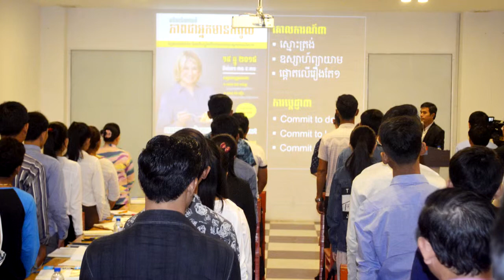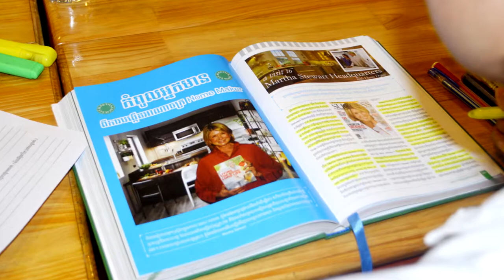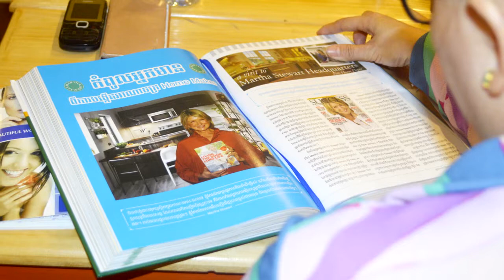EP : 17 - ភាពជាអ្នកមានកំពូលរបស់ Martha Stewart - រាជិនីខាងកិច្ចការផ្ទះសម្បែង